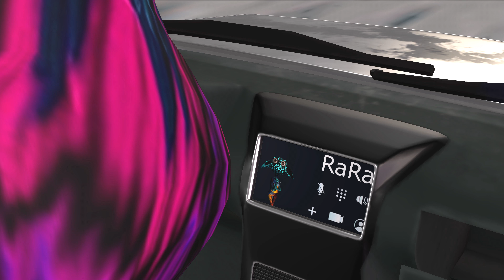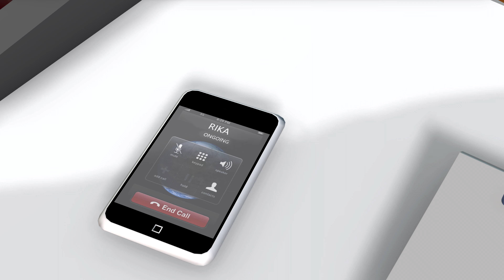Baby Mama Maybe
Spitz finally gets a chance to record with super producer Simmy, and as soon as word gets out he's confronted by his ex, Rika, who claims she's pregnant with his child. Drama unleashes as Spitz is determined to find out if it's true or just a ploy by a crazy ex.